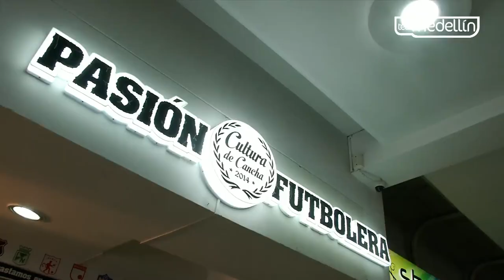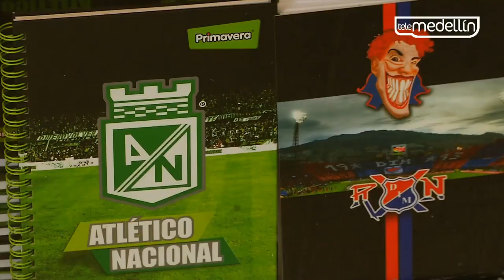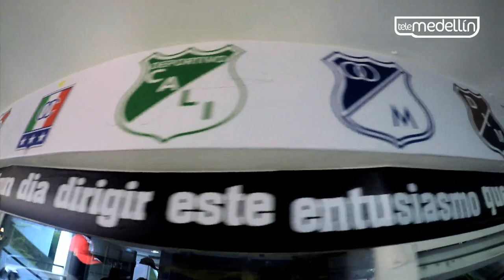Pasión futbolera [Capítulo 4 DBALC] Telemedellín